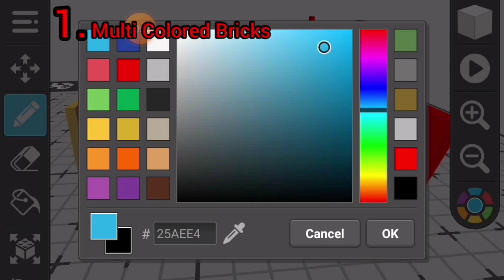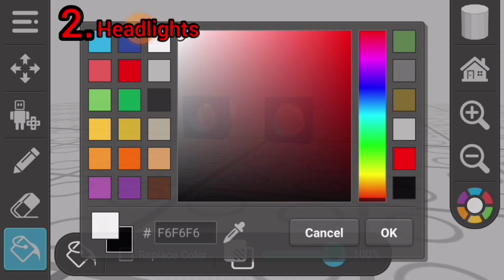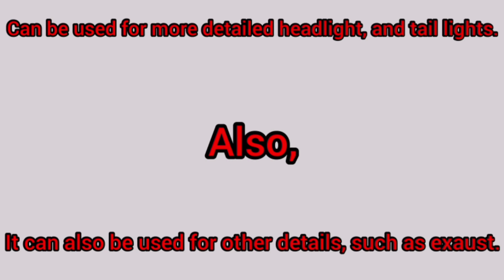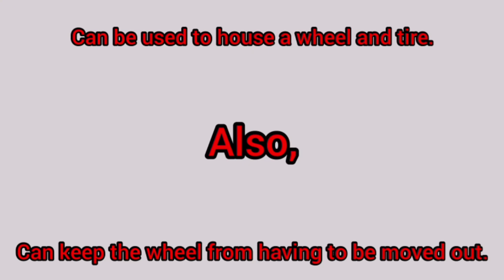Draw Bricks Building Techniques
Hello. My editing skills are getting better! I have 3 editing apps downloaded, as well as YouTube Studio.